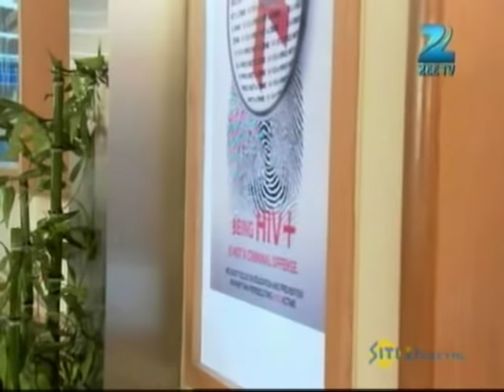Yash हुआ Ishita पे गुस्सा | Punar Vivaah - Zindagi Milegi Dobara | Full Ep 304 | Zee TV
Aarti slaps Ishita on watching her baby with Ishita. Ishita however, manipulates the situation in her favour. Radha informs Aarti of staying back with Aarti in the hospital. Ishita hence, decides to take advantage of the situation. She makes preparations to woo Yash at the Scindia house. However, Yash's kids interrupt in her strategy. Radha admires Aarti, for the bond she shares with Yash. Ishita on the other hand, decide to take her next move to come close to Yash.